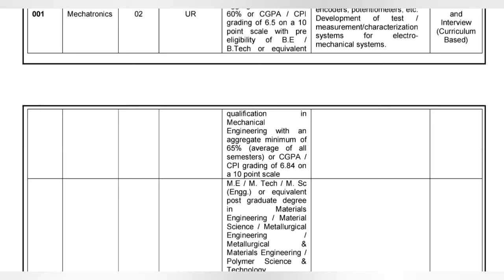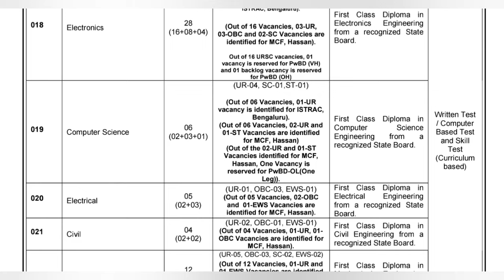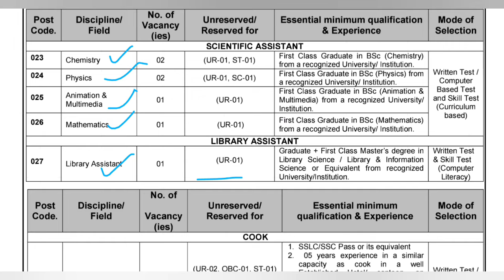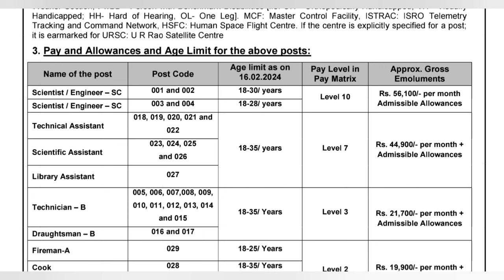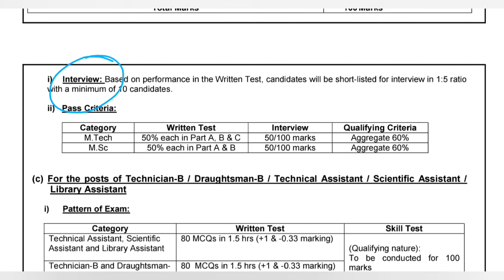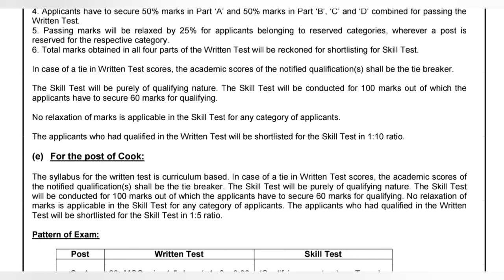ISRO Recruitment 2024 | ISRO URSC Vacancy 2024 | isro iti vacancy 2024